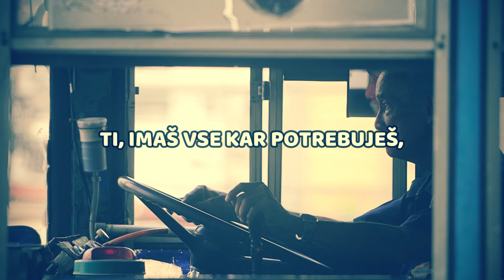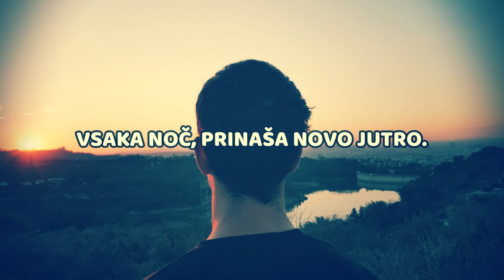ANA PIRNAT - Vse Zmoreš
Vocals & Vocal Arrangement: Ana Pirnat
Lyrics: Ana Pirnat & Dragan Mladenov
Mix & Master: Dragan Mladenov
Produced by: TETRAGRAMMATON SOUNDS
Video footage provided by: videvo.net